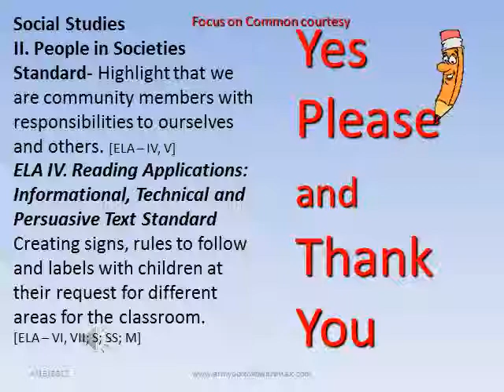Yes, Please and Thank You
Song promotes common courtesy, character development and oral language development